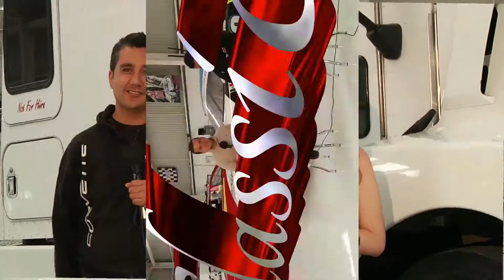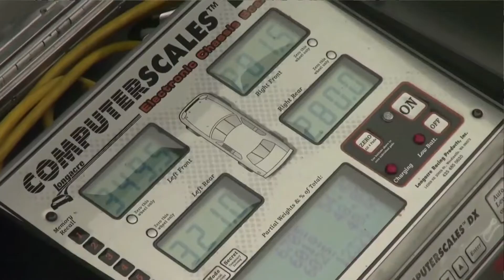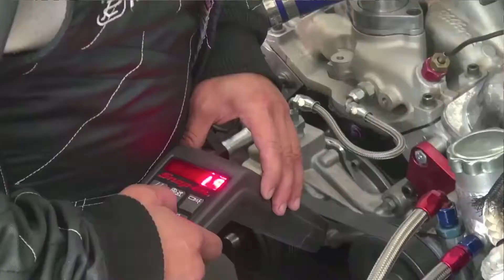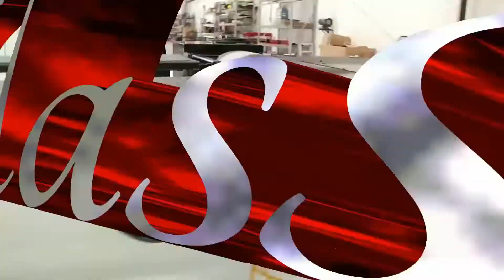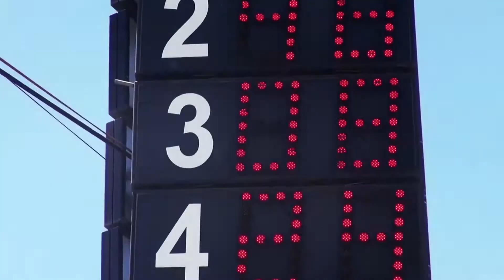Visitando un Taller NASCAR de 1er Nivel!!!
De visita en el taller de mi amigo José Luis Ramírez !!!

Sin lugar a dudas, el piloto mas chungón de México